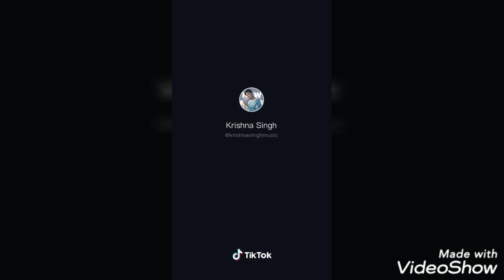sun meri shehzadi main hoon tera shehzada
videosho krishna shing Deepak Joshi rawmat tik tok video comedy,